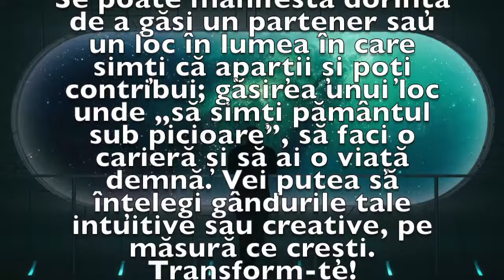Previziunea zilei de 7 August